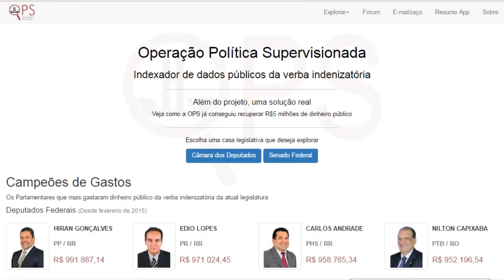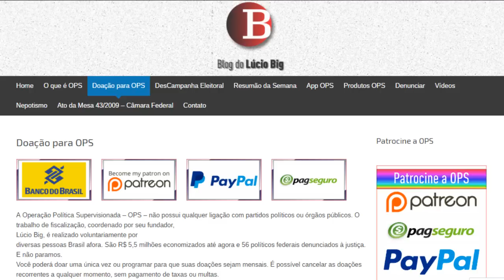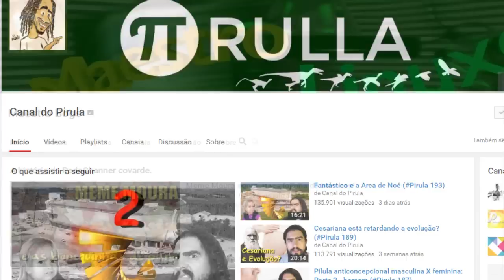Adeus ano velho, feliz ano novo....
Definitivamente, o ano velho não foi nada bom para a política e para a economia brasileira. O ano novo promete ser um pouco pior que 2016. Contudo, a OPS fez o seu trabalho e nesse vídeo apresento um resumo das ações realizadas nos últimos doze meses.